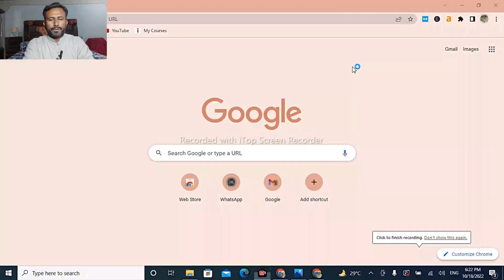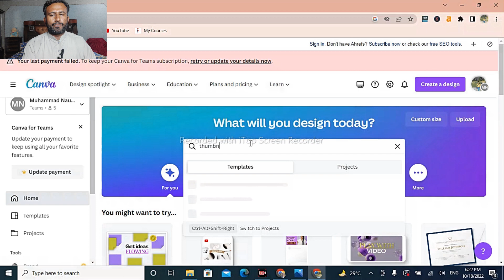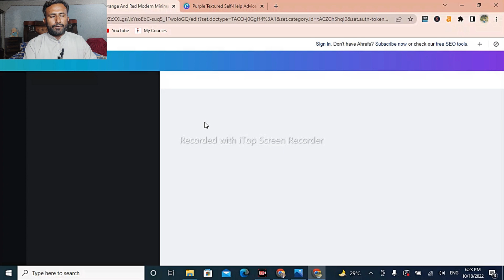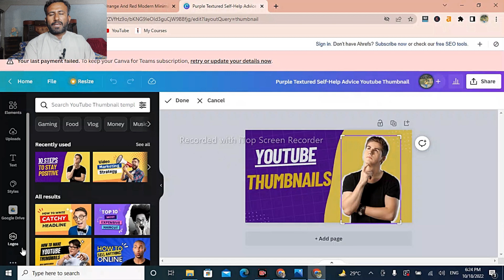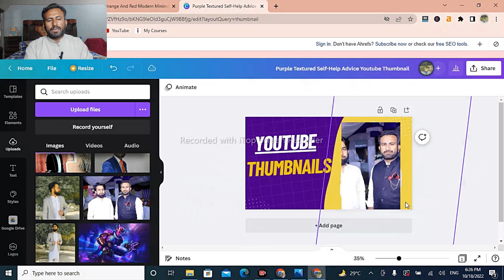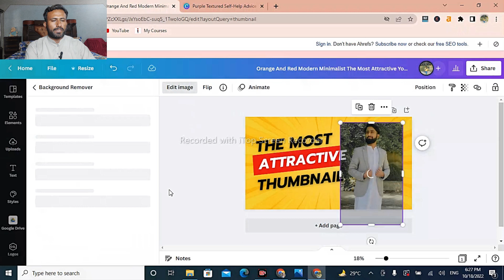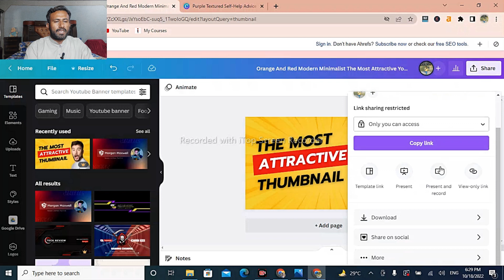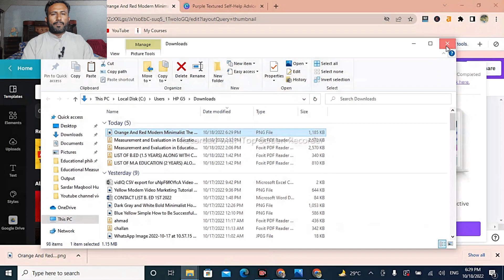How To Make Professional Thumbnails For YouTube Videos (2022) | YouTube Thumbnail Kaise Banaye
About Video: Want to learn how to make youtube videos thumbnail on android, iOS or your computer? Today I'm sharing exactly how I create youtube thumbnails in 2020.

Motivational videos.
Career counseling
Training.
Life spending way.
Aslam o alikum : Maqbool Hussain is a well-renowned teacher, an inspirational speaker and leader, a success coach and a practical educationist of Pakistan. He is amongst the top trainer of the country. He is the founder of The Friends Public School, which is working on the moto that Pakistan will transform if thought transforms.